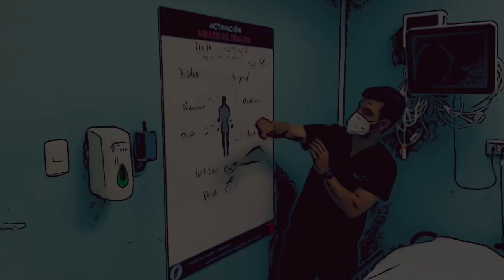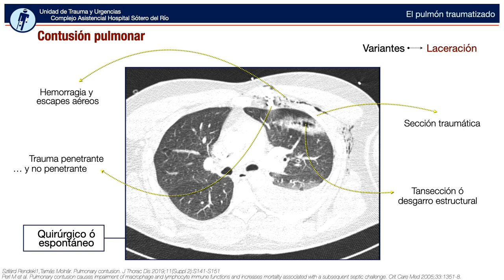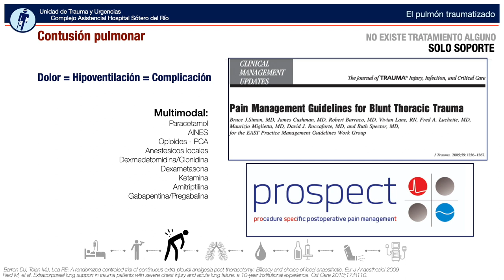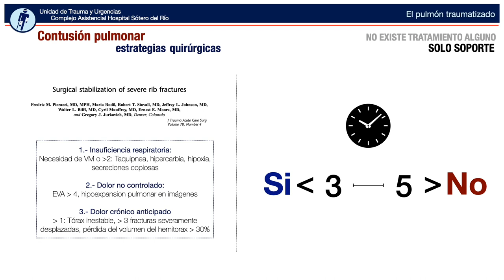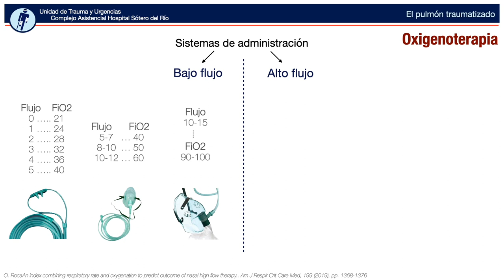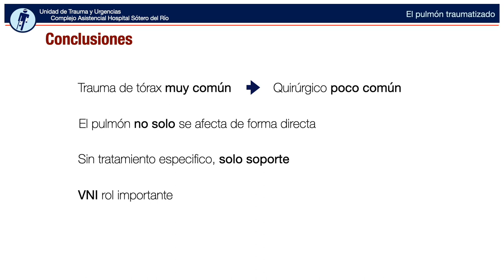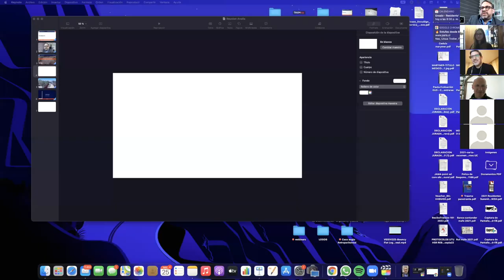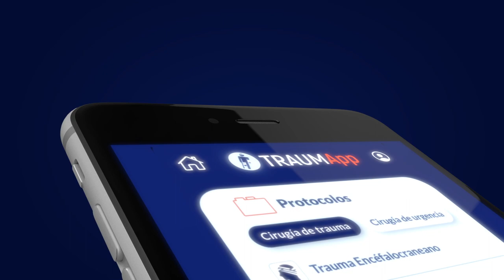El Pulmón Traumatizado. Analia Zinco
Iniciando el ciclo 2021 de conferencias de la Unidad de Trauma y Urgencias del Hospital Dr. Sótero del Río, la Dra. Analia Zinco quien forma parte del equipo de la UTU nos presenta un tema interesante cargado de muchos detalles y consideraciones a tomar en cuanta en ésta patología